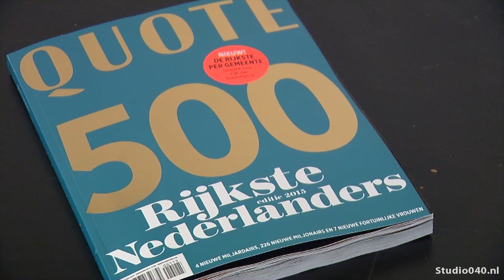Wim van der Leegte rijkste Brabander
Wim van de Leegte is de rijkste man van Brabant. De topman van de Eindhovense VDL Groep op nummer zestien in de Quote 500, een lijst met de rijkste mensen van Nederland.

Van der Leegte heeft een geschat vermogen van een miljard euro. Hij is niet alleen directeur maar ook eigenaar van VDL, met bijna negentig vestigingen in binnen- en buitenland en meer dan 10.000 medewerkers.

Op nummer één in de Quote-lijst staat Frits Goldschmeding, hij is de oprichter van uitzendbureau Randstad.